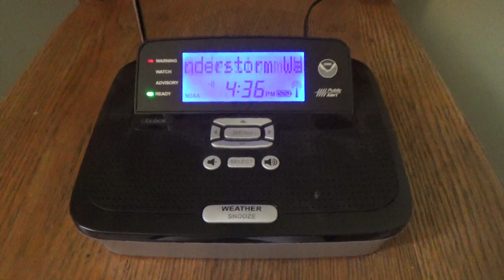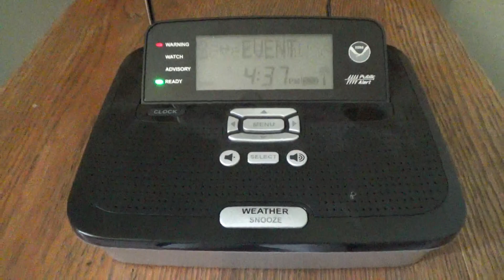Tornado Warning - 08/07/21 (EAS #2,357)